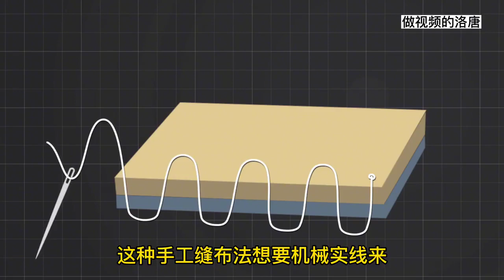The working principle of the sewing machine, how does the sewing machine sew clothes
Video Credit - 鹰眼科普 FB Channel

Copyright policy:-